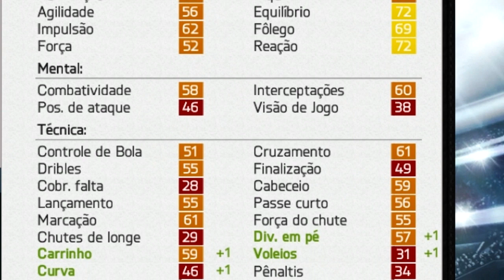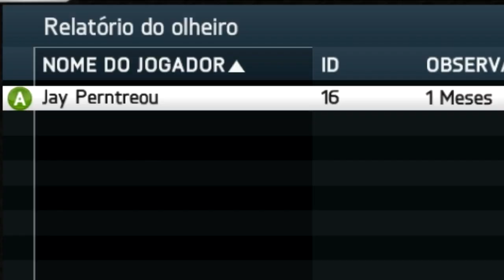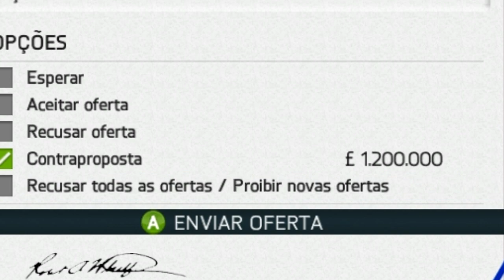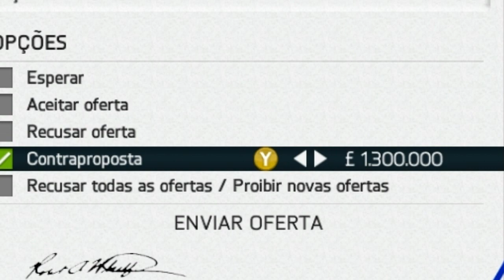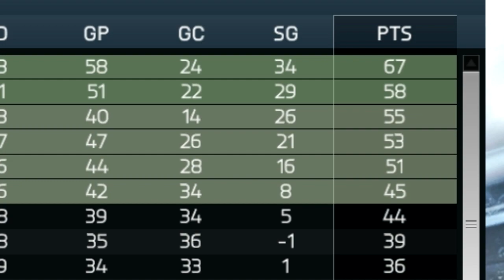TRANSFERÊNCIAS! Quem CHEGA e QUEM SAI? | RUMO A ELITE T02E09 | FIFA 14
SURPRESAS ATÉ O FINAL DO EPISÓDIO! Contratações e DESPEDIDAS até o FIM do episódio!